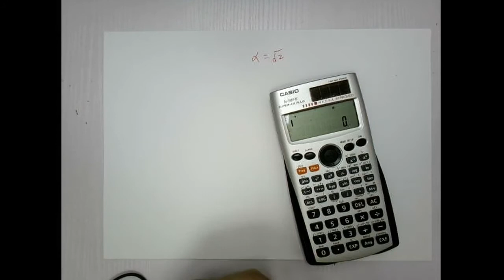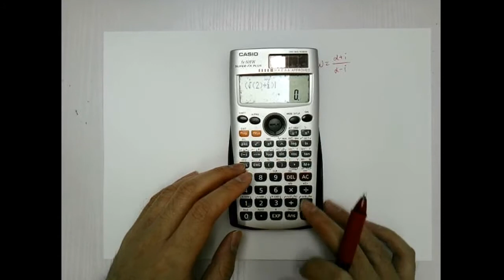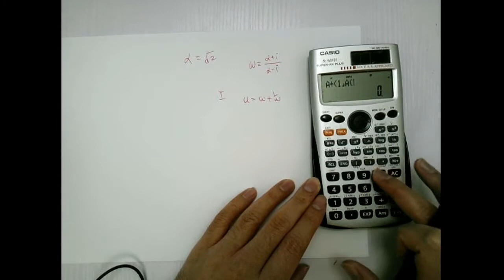2021 Dse 數學MC解卷Q35